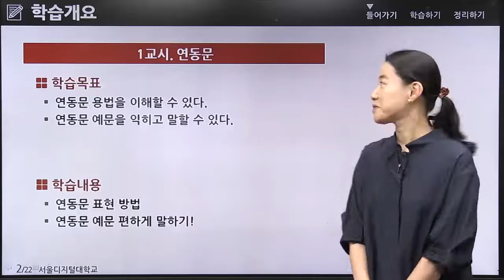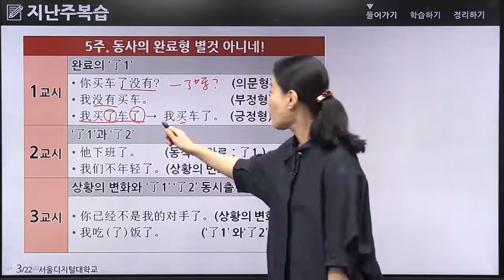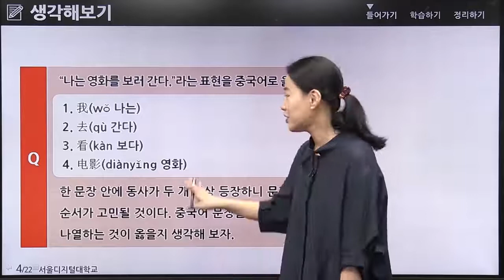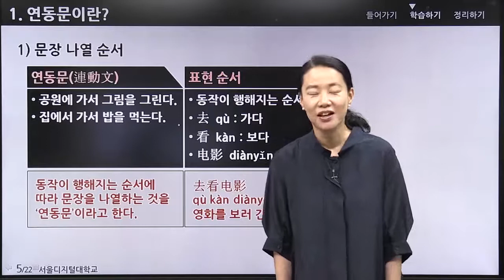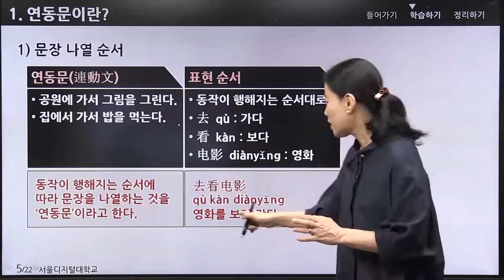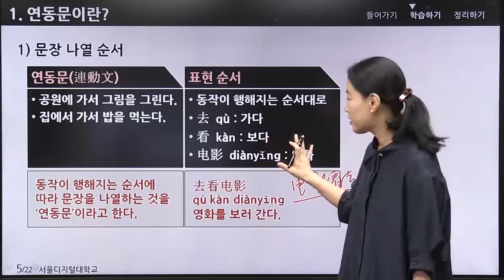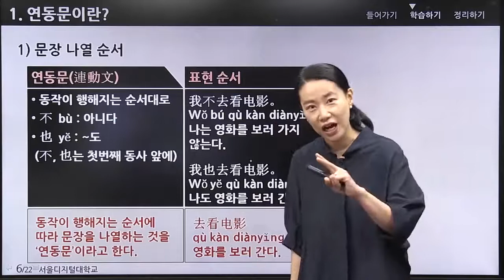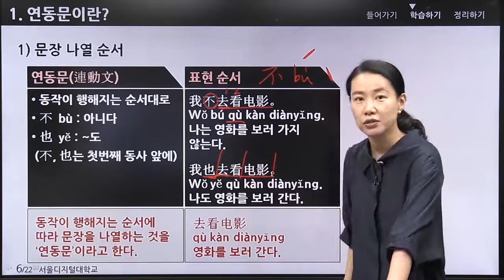[차이나는 중국학과] 기초중국어: 한 문장에 동사가 2개/부사어 (1)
연동문: 동사의 완료형, 연동문 표현 순서

서울디지털대학교 중국학과 신편입생 모집